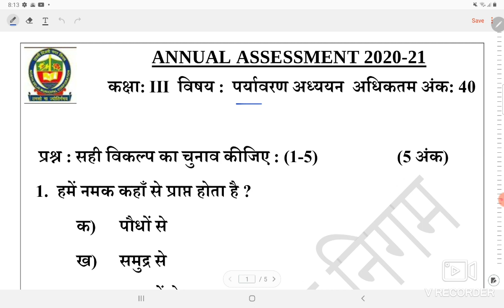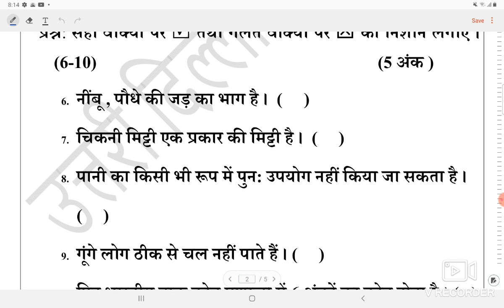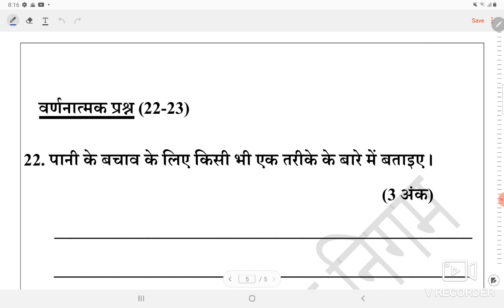कक्षा 3 EVS SA2